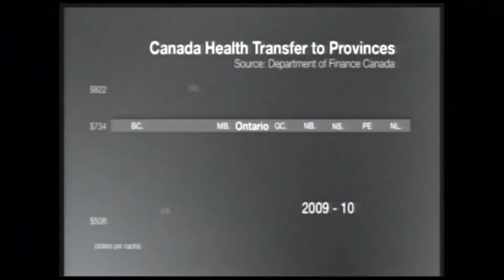Hon. Dalton McGuinty - April 15/2011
Canadian Club of Toronto
Hon. Dalton McGuinty
Premier of Ontario
Working Together to Strengthen Canada